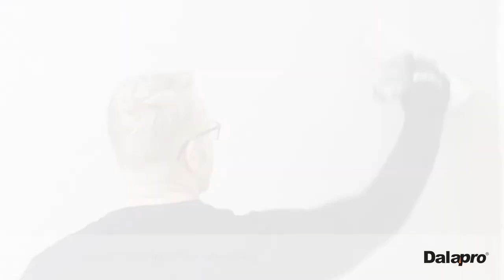Dalapro Design - Design filler that produces a vibrant, concrete-like surface (EN)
Dalapro Design is a ready-mixed hand filler with that is easy to work with, for indoor use, producing a vibrant surface with unique colour variations. Available in green grey and white. The white filler is available to tint in all colours. You can find more information on our web